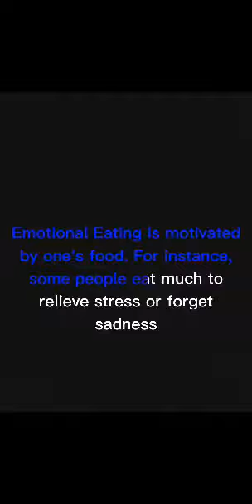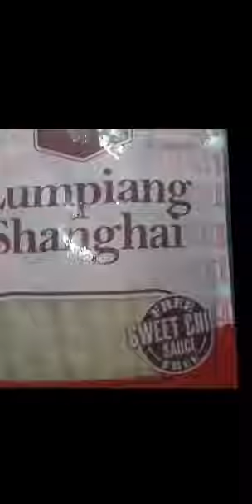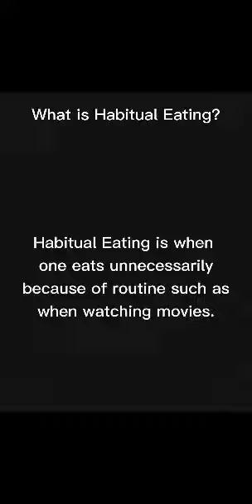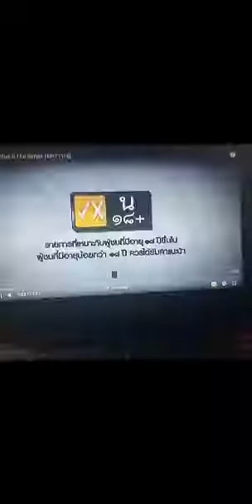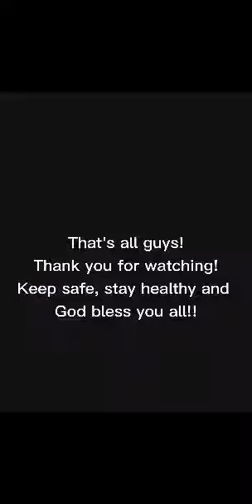3 Types of Eating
#114 San Nicolas 2 Magalang, Pampanga

Name: Rachelle T. Gonzales